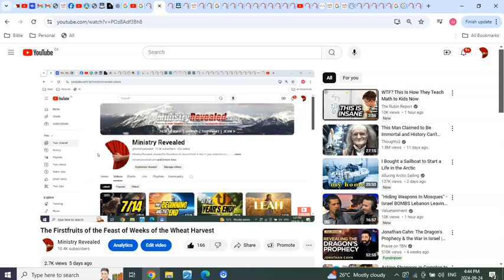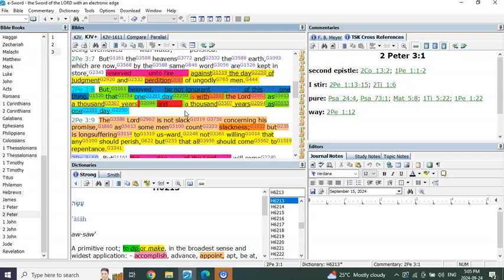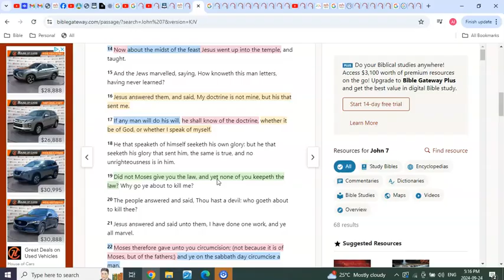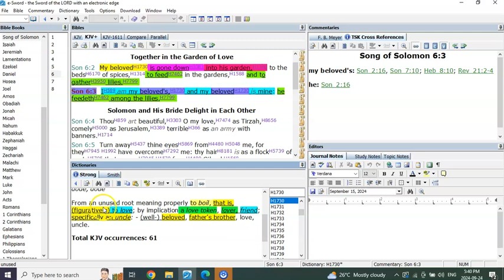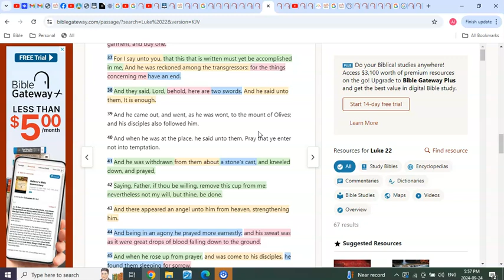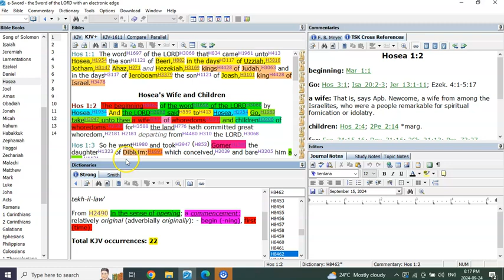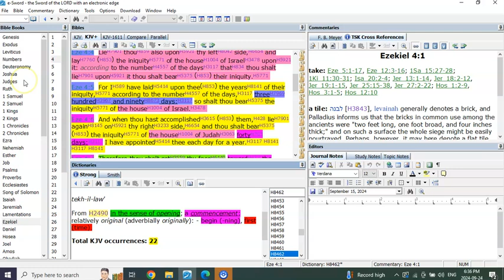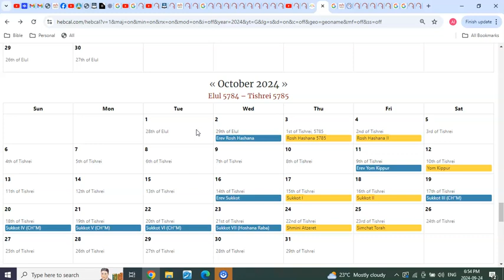A Sign! season and time